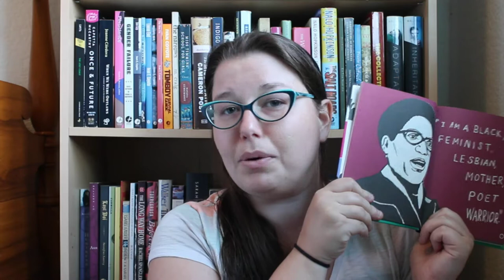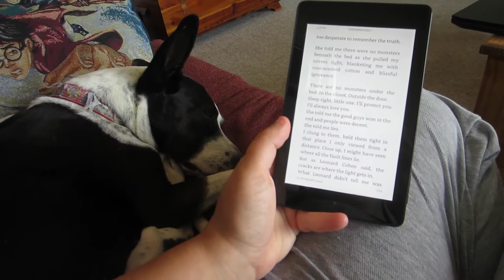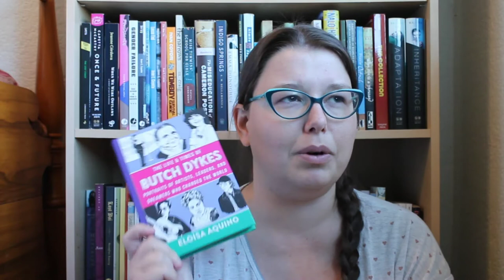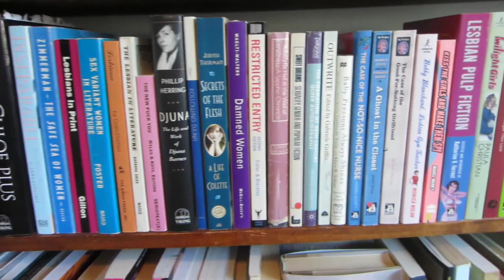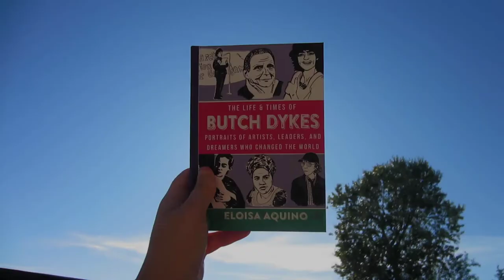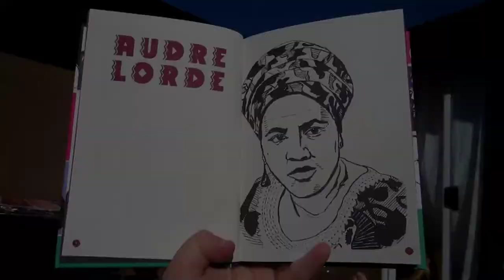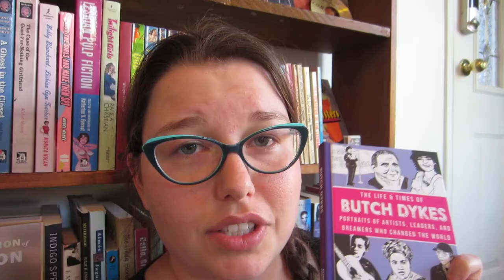Sapphic Weekend Reading Vlog & Bookshelf Reorganization [CC]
This isn't a sapphic reading vlog on purpose, it just happens to be 90% of what I read. ¯\_(ツ)_/¯ Also, I talk about the book "The Life and Times of Butch Dykes" a lot.

Books mentioned:
Take a Hint, Dani Brown by Talia Hibbert
Throwaway Girls by Andrea Contos
Love after the End: An Anthology of Two-Spirit and Indigiqueer Speculative Fiction edited by Joshua Whitehead
The Life and Times of Butch Dykes by Eloisa Aquino